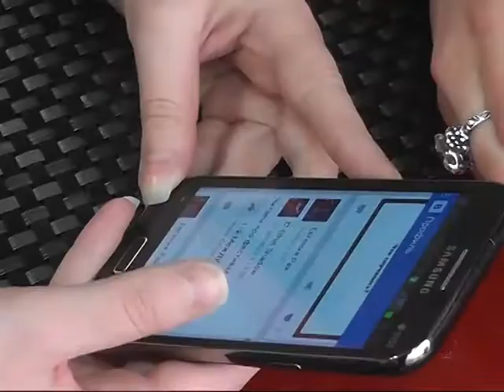Интернет-зависимость: когда начинается и как распознать?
Специалисты бьют тревогу - интернет-зависимость  по силе воздействия на человека может сравниваться с наркотической или алкогольной, когда человеком движет только одно желание -  получения удовольствия.